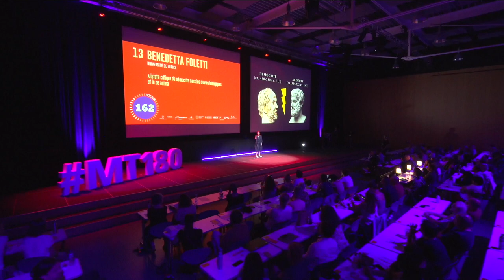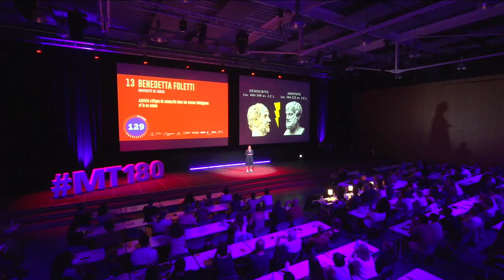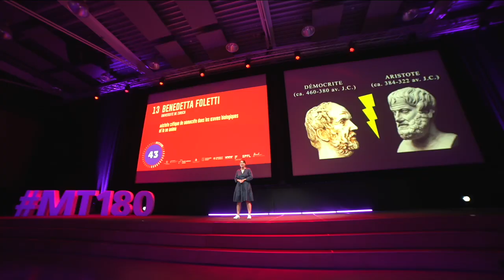MT180 Finale suisse 2023 - 13 Benedetta FOLETTI - UZH